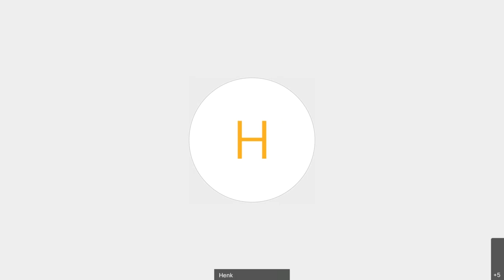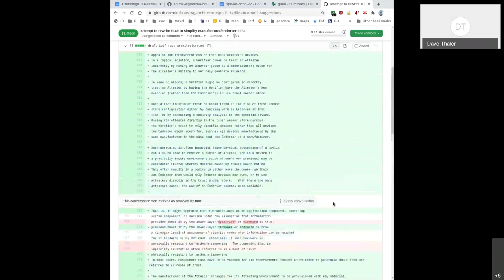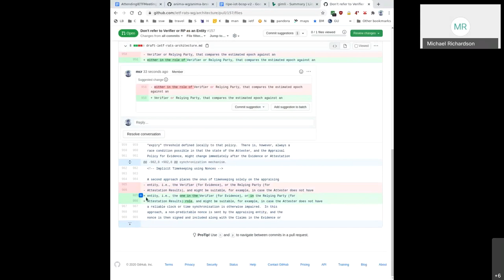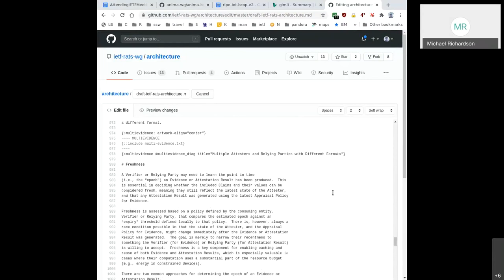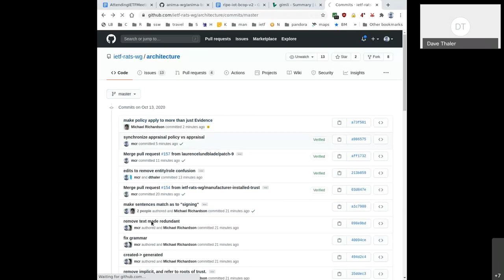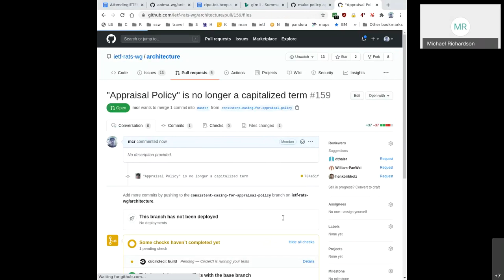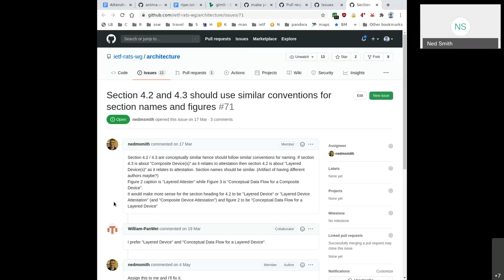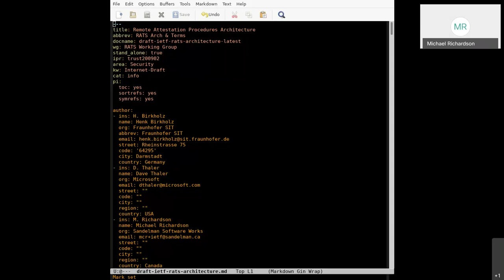RATS Architecture Design Team, 2020-10-13